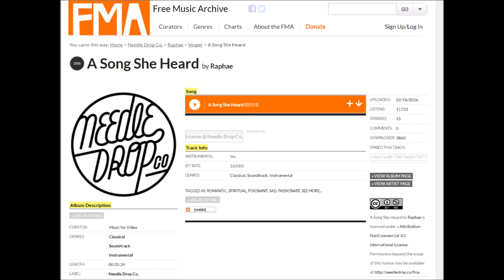Struggling Caterpillar Found in a Bag of Kale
I tend to find that cucumbers, carrots, peppers, etc. have fewer bugs on them than kale, broccoli, and collard greens.